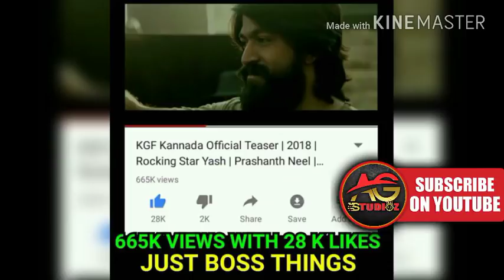KGF Teaser All Time Industry Hit All Records Damar KFI Updates